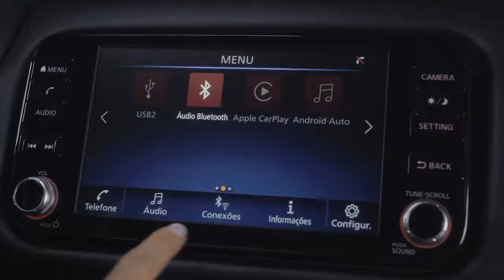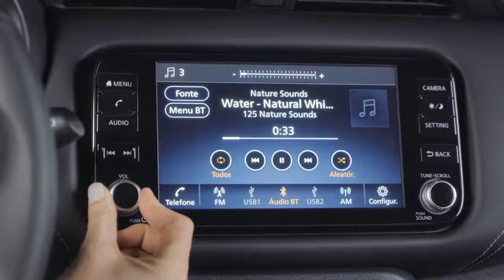Novo Nissan Kicks - NissanConnect – Multi emparelhamento + Bluetooth Como Funciona